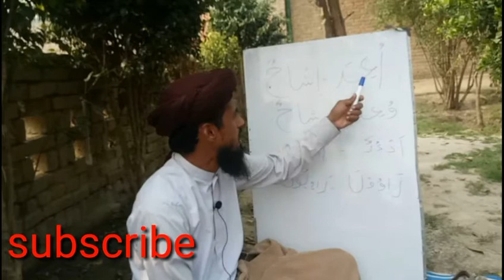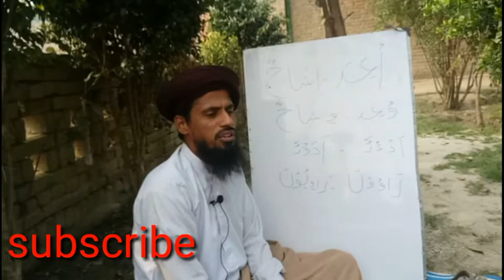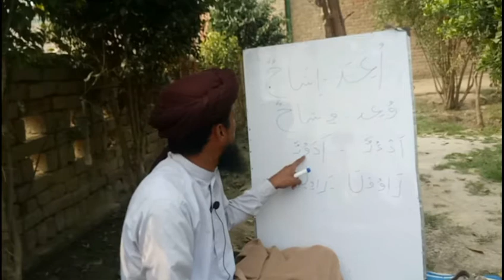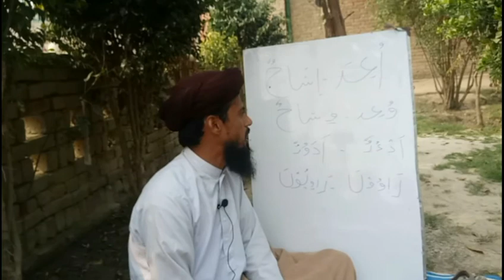مثال کا قاعدہ نمبر 5 اُعِدَ اِشَاحٌ والا قانون Misala ka Qaeda No 5 Arabic Grammar,sagheer ahmad,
مثال کا قاعدہ نمبر 5 اُعِدَ اِشَاحٌ والا قانون
Misala ka Qaeda No 5علم الصرف میزان الصرف علم الصیغہ ,علم الاشتقاق, عربی گردانیں, قوانین, قواعد صرف بھترال ,قانونچہ
مفتاح الصرف,
ابواب الصرف خاصیات ابواب الصرف نصاب الصرف
Ilm ul Saraf , Mizan ul Saraf , Ilm ul Sigha , Ilm ul Ishtiqaq , Arbi Gardanen Qawaneen Qawaed Saraf Bhuthral , Qanoncha , Miftah ul Saraf , Khasiyat Abwab ul Saraf , Nisab Ul saraf ,